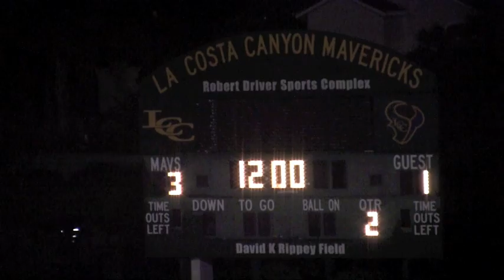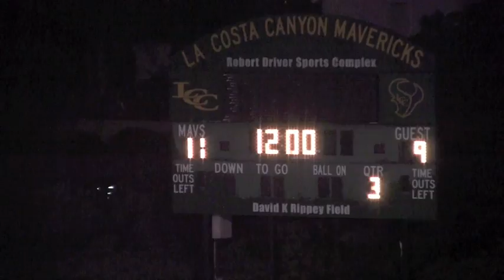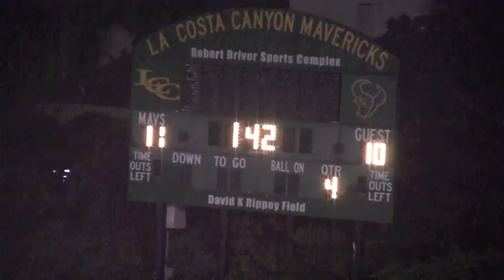WSL Presents: Arapahoe vs La Costa Canyon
Colorado powerhouse Arapahoe ventures to California for a four game road stretch as they take on La Costa Canyon at home.